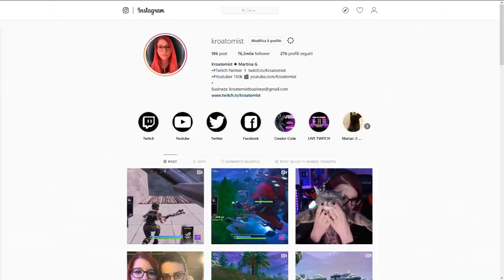32 KILLS NELLA STAGIONE 8 DI FORTNITE 😱 - FORTNITE ITA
La nuova STAGIONE E' FINALMENTE ARRIVATA ED E' una figata allucinante! Il pass battaglia, la nuova mappa... E POI 32 BOMBE droppate in compagnia di Barka!! E' TUTTO troppo bello! Voi che ne pensate?

►PERIFERICHE
Mouse   ► ASUS ROG Gladius II